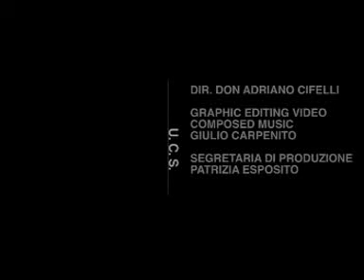DIOCESI NEWS 20 SETTEMBRE 2012